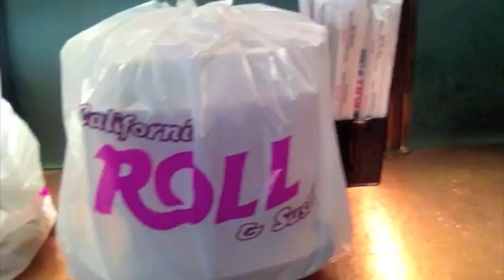VlogYear Day 12 - MuncheeB Loves Mochi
MuncheeB, mochi, Settlers of Catan, and a late night Thai food run.